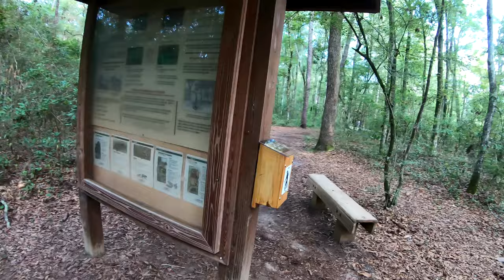San Felasco 4k 20200704 silent movie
Walk on July 4th in San Felasco Hammock State Park. At least one snake crossed paths with me! Watch the video and see if you can identify it.